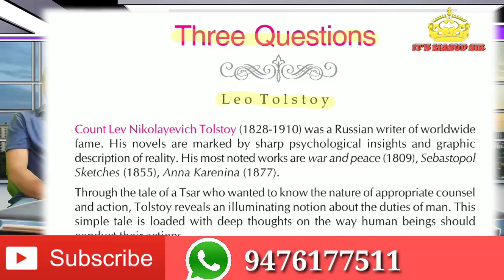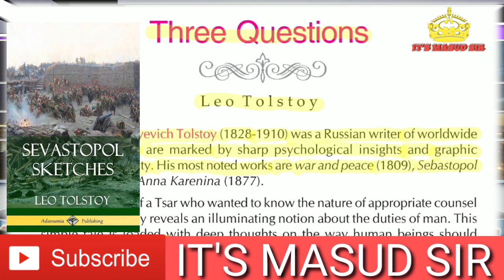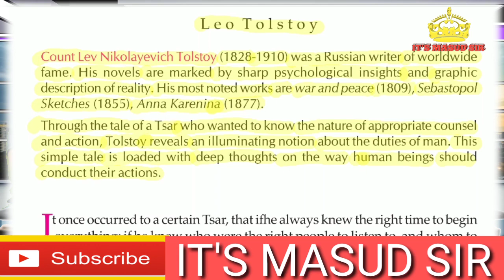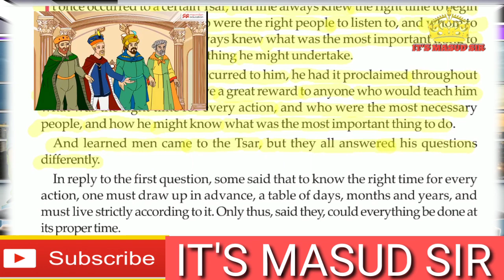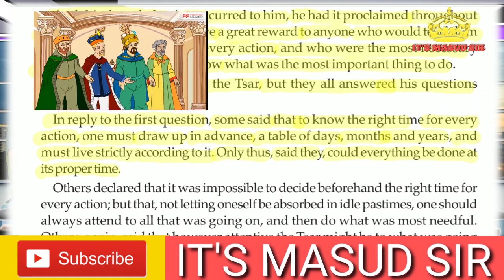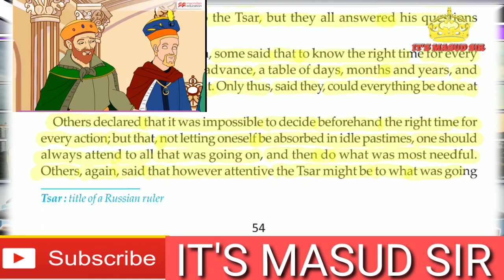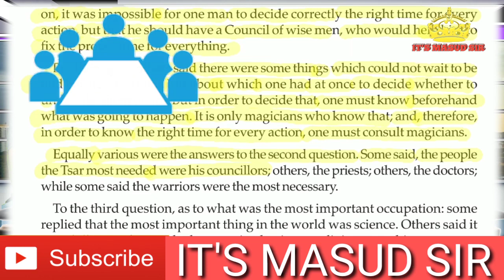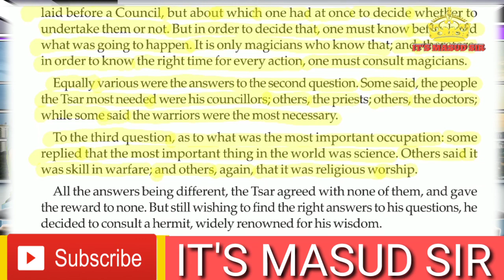Class-XII, English, Three Questions By Leo Tolstoy Bengali Analysis Part 1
Teacher: Masud Alam,
School: Nawab Bahadur Institution
Venue: SDO Office, Domkal